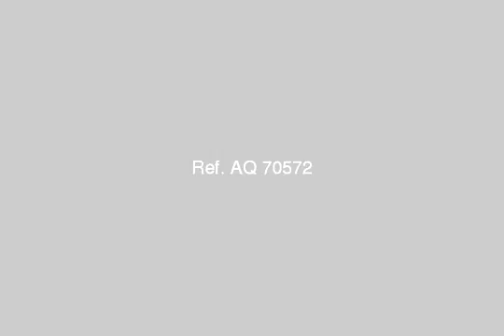Town for sale 451 Golf Alegria Beverly Hills Compound Sheikh Zayed Oct 6 - mlseg.com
تاون للبيع451م جولف اليجريا كمبوند بفرلى هيلز الشيخ زايد 6 اكتوبربموقع بغايه التمييزبكمبوند سكنى راقى بمصر للفيلات الفاخرة منطقة خضراء بالقرب من المدرسة البريطانية و الالمانية و سوليدر منطقة خدمات متكاملة.تصميمات عالمية ومستوي خدمي راقي من مولات ومطاعم وكافيهات وبنوك وشركات عالمية .المزيد من المعلومات : _  - Town for sale 451 Golf Alegria Beverly Hills Compound Sheikh Zayed Oct. 6 - Egypt Real Estate |    Greater Cairo |    6th Of October |     Villas For Sale